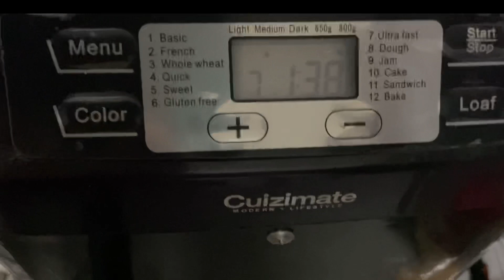เมนูขนมปังทำง่าย นุ่มเวอร์ อร่อยมากTwo-Tone Bread | Krulek’s Bakes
Two-Tone Bread
 ขนมปัง two-Tone |Krulek’s Bakes
  เคยไหมค่ะ ทั้งที่อยากกินขนมปังชอคโกแลตแต่ก้อดใจหยิบขนมปังขาวมาด้วยไม่ได้ 😄 กัดชิ้นนั้นคำชิ้นนี้คำบางทีก้ดูไม่เหมาะ
  วันนี้ครูเล็กจึงมาชวนทำขนมปังที่กัดคำเดียวได้ทั้งชอคโกแลตและและขนมปังขาวเลยค่ะ Two-Tone bread

🥣มาดูส่วนผสมกันค่ะ🥣
 ⁃ แป้งขนมปัง.           250 ก.
 ⁃ น้ำตาล.                     35 ก.
 ⁃ นมสดอุ่น                 170 ก.
 ⁃ เกลือ.                          4 ก.
 ⁃ ยีสต์.                           3 ก.
 ⁃ เนย.                           25 ก.
 ⁃ ผงโกโก้.                    10 ก.
 ⁃ นมสด.                        20 ก.

👩‍🍳ลงมือเลยค่ะ👩‍🍳
 1. ใส่ยีสต์และน้ำตาลลงในถ้วยนมสดอุ่น คนให้ละลายแล้วพักไว้5 นาที
 2. ใส่ของเหลวและแป้งลงในโถผสมของเครื่องทำขนมปังอัตโนมัติ
 3. ตั้งโปรแกรมโดว์ เดินเครื่องไป5นาที จึงใส่เนย แล้วให้เครื่องเดินจนครบ30นาที
 4. นำแป้งมาแบ่งเป็น2ส่วน พักสีขาวไว้  แล้วเติมชอคโกแลตที่ผสมนมสดมาผสมกับส่วนที่2 นวดให้เข้ากัน
 5. นำแป้งมาหมักต่ออีก45 นาที
 6. นวดไล่อากาศแล้วแล้วรีดให้เป็นแผ่นสีเหลี่ยมทั้ง2แผ่น
 7. นำแบ่งทั้ง2แผ่นมาวางซ้อนกันแล้วตัดให้ขาด3/4
 8. จับส่วนที่ตัด บิดให้เป็นเกลียว
 9. ม้วนจากด้านที่ไม่ได้ตัด แล้วปิดส่วนปลายให้สนิท
 10. พักแป้งไว้1 ชม.
 11. นำเข้าอบในอุณหภูมิ 160c 30-35นาที
 12. พักขนมปังให้เย็น เสิร์ฟกับนม/เนย เครื่องดื่มที่ขื่นชอบค่ะ
*ขอให้มีความสุขกับการทำขนมค่ะ*

เมนูขนมปังมีไส้

ขนมปังมีไส้Ep.6 ขนมปังโฮลวีทผักโขมอบชีส Whole Wheat Spinach And Cheese | Krulek’s Bakes
ขนมปังไส้แยมบลูเบอร์รี่แล้วโชว์ไส้

👄เม้าท์มอยกันค่ะ